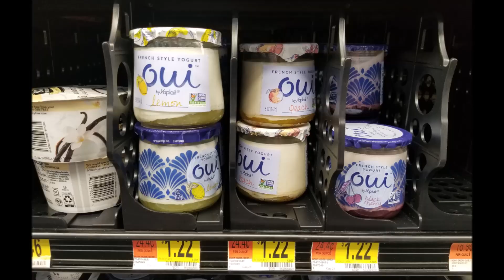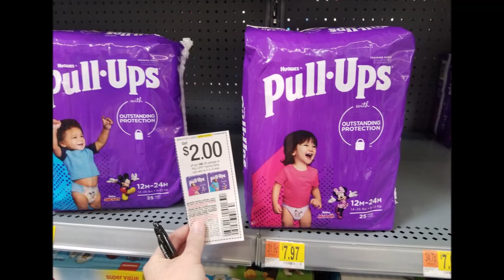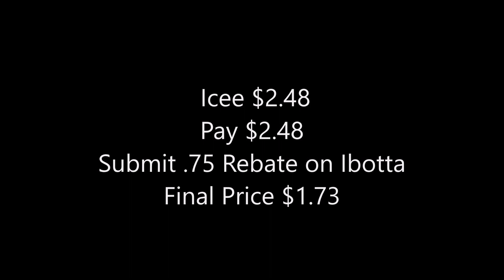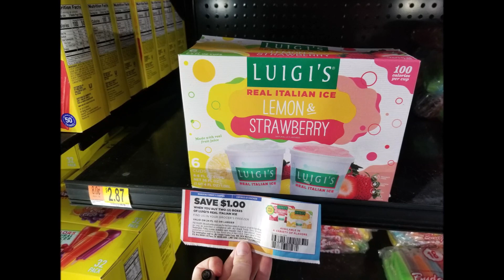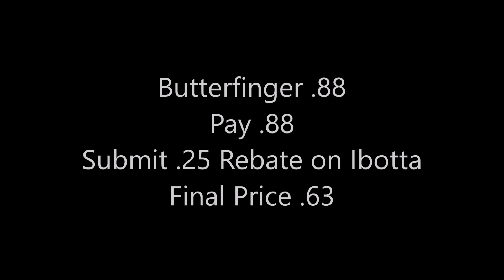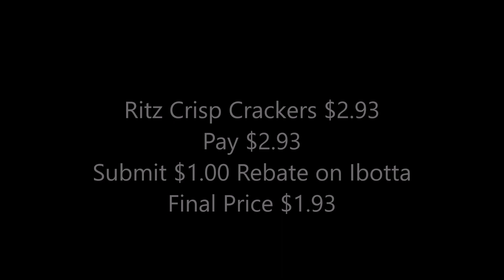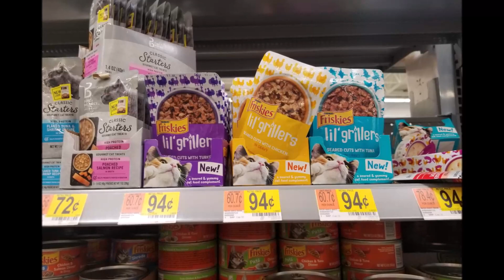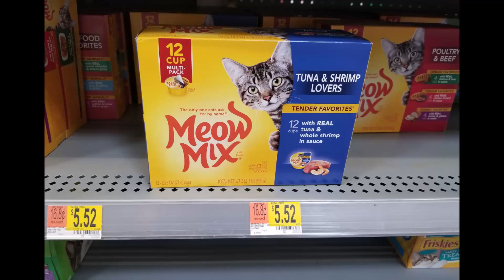Walmart Ibotta Haul 17 Rebate Items July 16th 2020